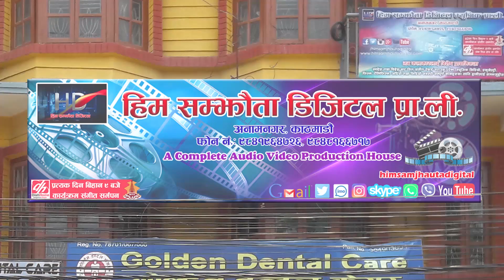कमेडी तिज गीत ||Comedy Teej Song|| चिप्लियर लडे म Ramesh Pariyar Rojina Pun FT Purnima Shrestha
Him Samjhauta Digital Presents :- Chipliyar Lade ma

🎶  Audio Credits:-
Song:- Chipliyar Lade Ma
Vocal:- Ramesh Pariyar & Rojina Pun Magar
Lyrics:-Ramesh Pariyar

🎬️ Video Credits:-
Editor:-Amar Shakya
Model:- Dhruba Himali Anish Lama Purnima Shrestha Sona
Comedy Actor:-Aashis Sharma & Priti